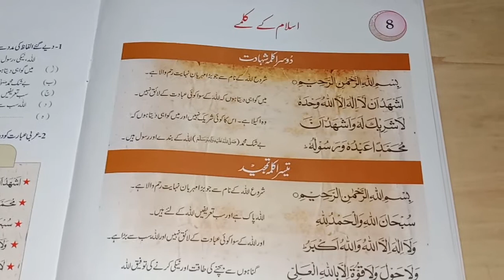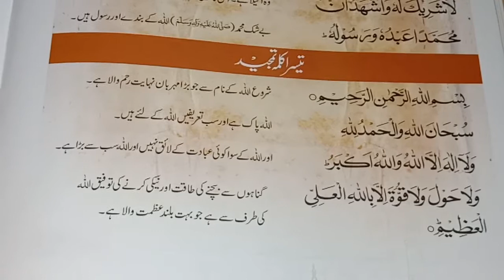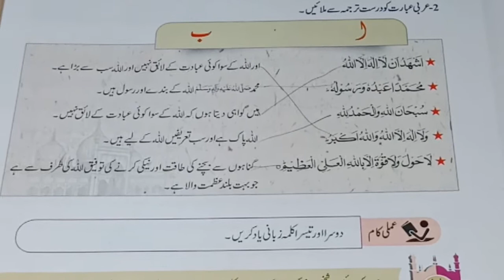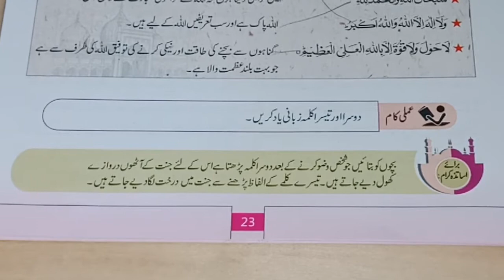Gohar islamiyat chapter 8 class 2 islam kay kalmay